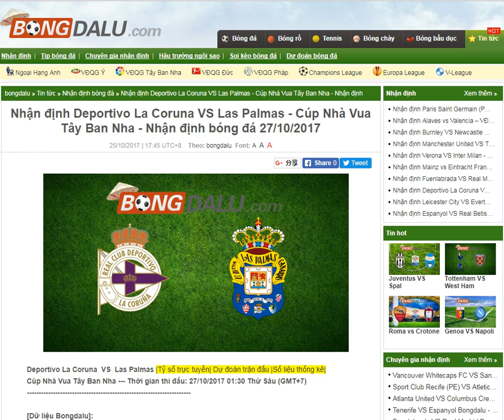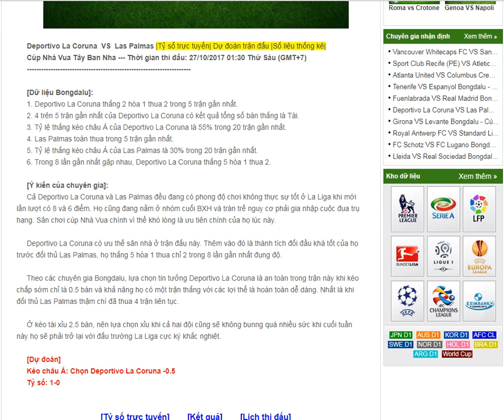Deportivo La Coruna VS Las Palmas- Nhận định bóng đá 27/10/2017-- share by Bongdalu.com